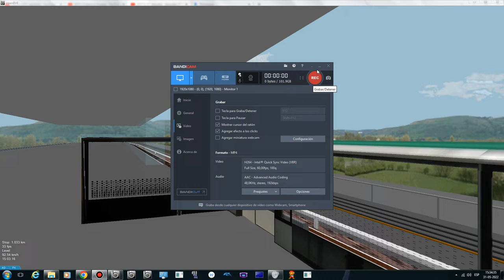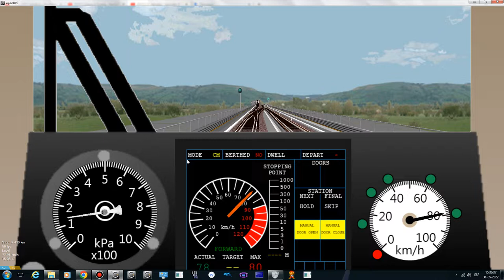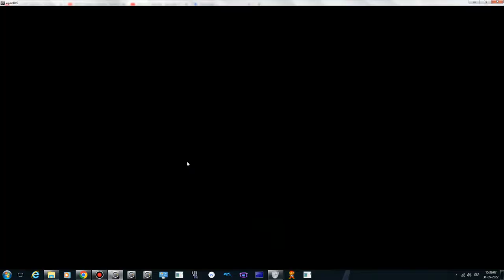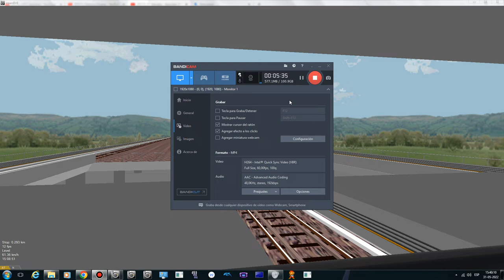[openBVE] C651 Set [219-220] Changi Airport line CG1 Expo To EW4/CG Tanah Merah